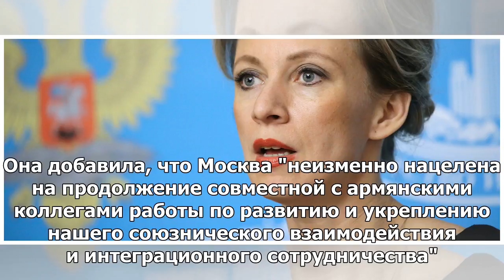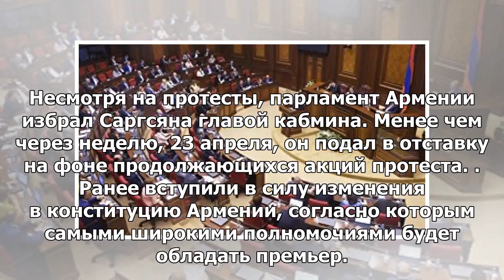Москва выступает за решение проблем Армении на основе конституции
МОСКВА, 4 мая — РИА Новости. Россия выступает за решение внутренних проблем Армении на основе консти...